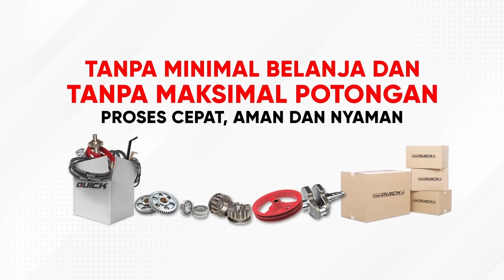Rotary Kronos 2X Lebih Cepat dari Bajak | Traktor Mencacah, Rumput Langsung Mati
Ingin uji coba langsung di lahan Anda? Kunjungi atau WA kami di nomor 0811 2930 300 atau 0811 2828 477. Informasi produk lain bisa klik

Mau olah lahan lebih cepat dan hasil lebih maksimal? Pakai traktor rotary Quick Kronos, Pak Bos.

Traktor rotary memiliki banyak keunggulan dibandingkan dengan traktor singkal. Menurut narasumber testimoni di video ini, dengan traktor rotary, olah lahan cukup sekali jalan. Selain itu, akar - akar juga bisa tercacah dengan halus.

Tertarik untuk mengetahui lebih lanjut tentang Quick Kronos? Cek selengkapnya di